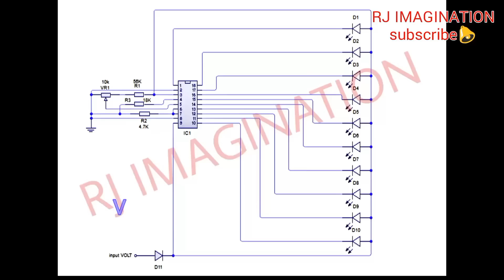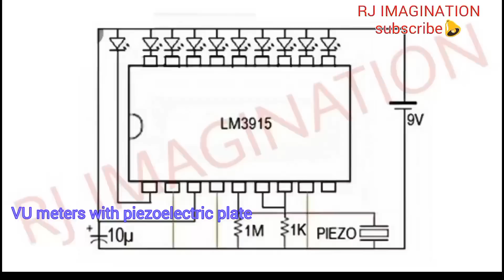Top 5 electronics Projects using LM3914-15 IC | lm3914 & lm3915 circuits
If you have any questions ask us in the comment